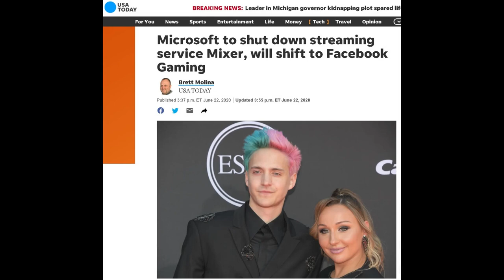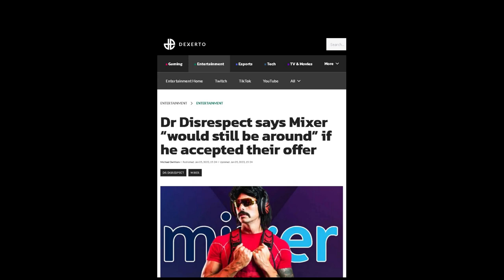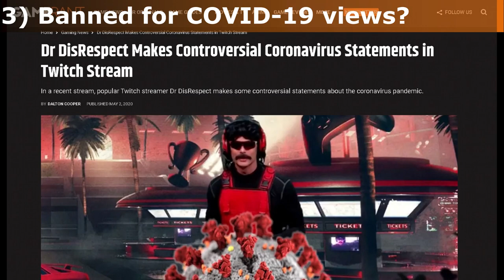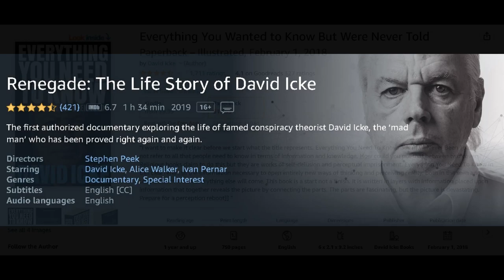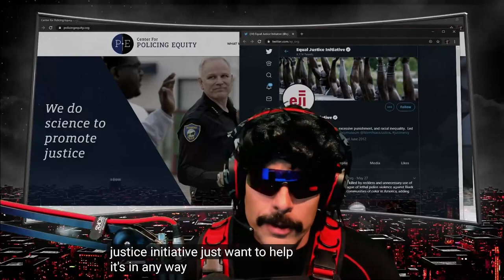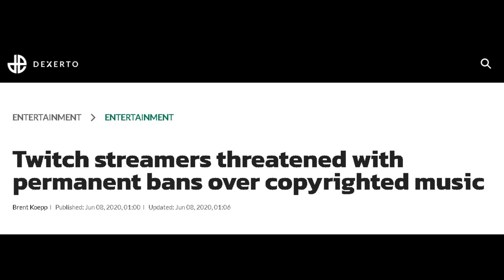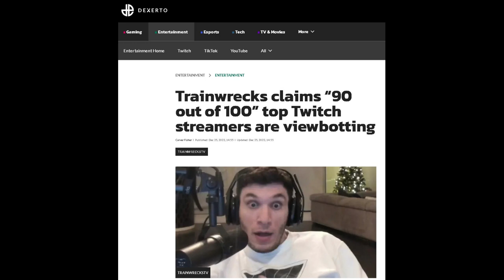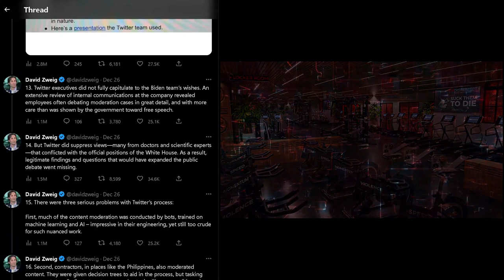Solved Why Dr. Disrespect Was Banned by Twitch?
Chapters:
00:00 Introduction
00:22 Background history
01:20 Doc's response to the ban
02:14 Twitch's official reason for the ban
03:16 Twitch wanted to renegotiate Doc's contract?
04:46 Lied about his Mixer deal?
05:11 Banned for views on C____?
10:44 Banned for BLM?
13:25 Banned for DMCA?
14:08 Banned for metoo?
15:16 Banned for viewbotting?
16:21 Banned for Asian comments?
17:00 International man of mystery?
17:32 The Real Reason?